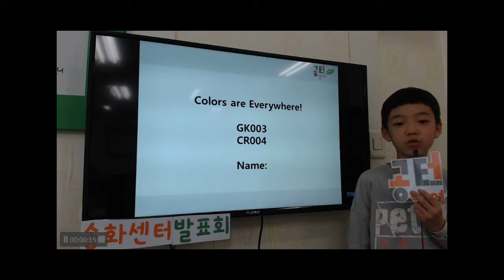공터 송화센터 201904 발표회 박재형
재형이의 4월 발표 영상입니다.
재형이의 자신감있는 목소리가 너무 좋아요^^